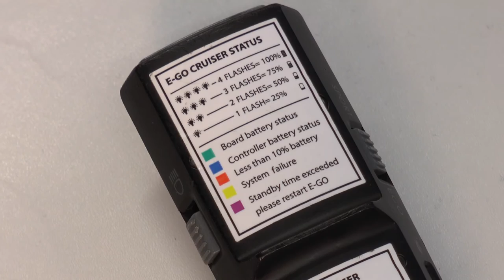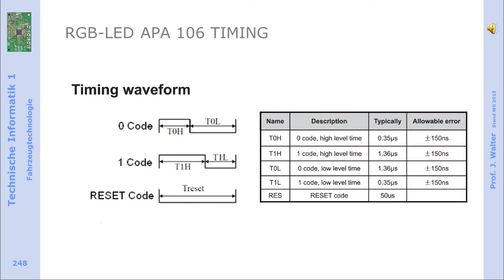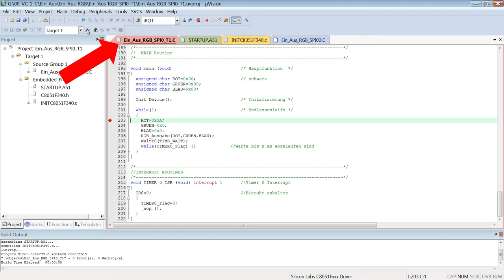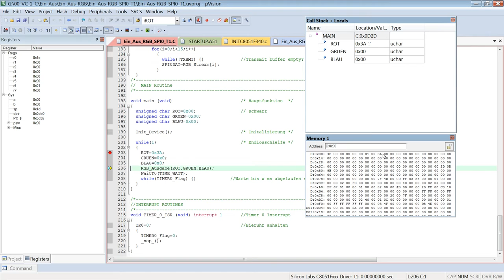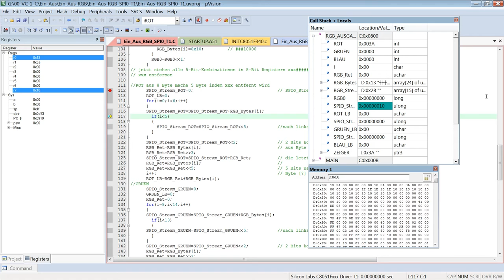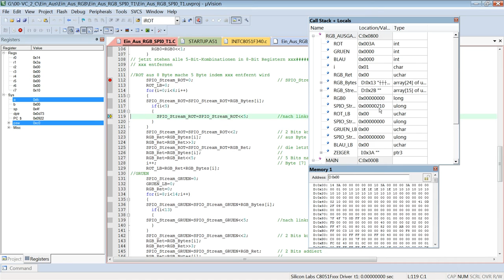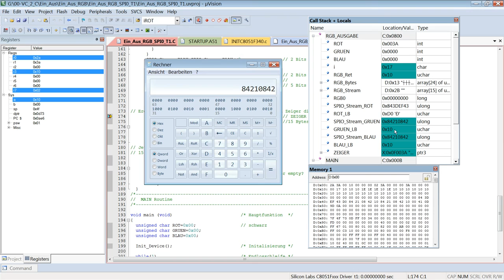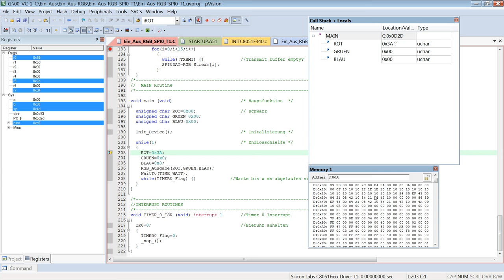RGB-LED APA-106-F5 mit C-Programm für Controller mit SPI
Das Programm: Ein_Aus_RGB_SPI0_T1 wird entwickelt und im Keil Debugger erklärt. Das Programm ist in ANSI-C geschrieben. Über Anregungen und positive Beurteilungen freue ich mich sehr.